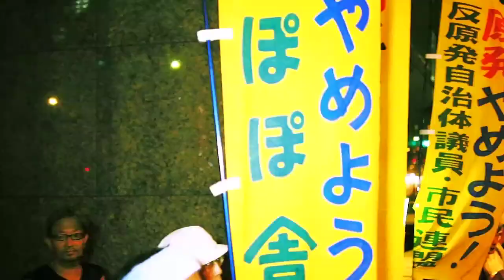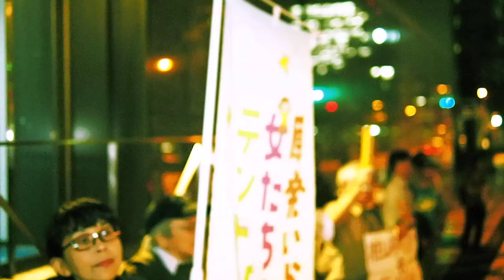2013.10.02「東電解体！ 東電本店合同抗議」：コール〈3/3〉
●日時：
1回目　2013年10月2日（水）18:30～20:00
2回目　2013年11月6日（水）18:30～20:00
3回目　2013年12月4日（水）18:30～20:00

●場所：
東京電力本店前
東京都千代田区内幸町・JR・地下鉄新橋駅徒歩5分、都営地下鉄三田線内幸町駅徒歩３分

●呼びかけ：
経産省前テントひろば／首都圏反原発連合／たんぽぽ舍／東電株主代表訴訟

▼呼びかけ
2011年5月以降、福島第一原発から海に流出した放射性物質セシウムとストロンチウムの総計は、国が認可した「年間放出管理目標値」の100倍を優に超え、タンクからの漏洩はついにレベル3という危機的事態に直面しています。しかし東電は当初、この原子炉建屋付近の海水漏洩を隠蔽し、参議院選挙後の7月22日になって初めてそれを認めました。事故を引き起こした当時から何も変わっていない、相変わらずの東電の公表姿勢に反して、原子力緊急事態は悪化しており、国家レベルで汚染水対策に注力しなければならない状況と言えます。
また東電は、汚染水を処理する能力も無く事故の収束もできず、原発作業員の環境の改善もできないまま、柏崎刈羽原発の再稼働を目論んでおり、国民を欺くような企業体質は事故から学ぶどころか一層陰湿化しています。
すでに企業の体すらなしていない東電。もはや破綻処理すべき段階まできています。
その東電に対し、私たちは月例での抗議を呼びかけます。みんなの意志をこの劣悪企業に対し突きつけましょう！

OLYMPUS PEN E-P5 / EMA-1 & audio-technica AT9911 で撮影。